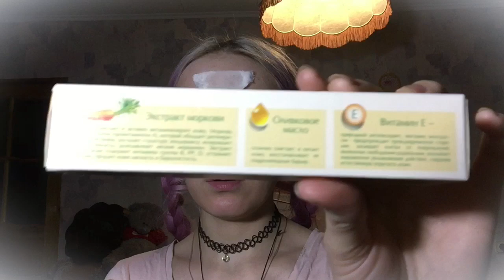VLOG: ЧИСТАЯ ЛИНИЯ, НЕВСКАЯ КОСМЕТИКА, ФИКС ПРАЙС - БЮДЖЕТНЫЙ УХОД. СЕЙЛОР МУН В ЭФИРЕ |_ALONA_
Хэй, друзья!
Я продолжаю рубрику "Тестирование бюджетный уходовых косметических средств" и пробую в действии косметику от компаний "Чистая Линия", "Невская косметика" и даже "Fix Price' Делюсь с вами моими впечатлениями.
Так что усаживайтесь поудобнее и погнали!
Жмякайте так же колокольчик, чтобы всегда быть в курсе новых видео!